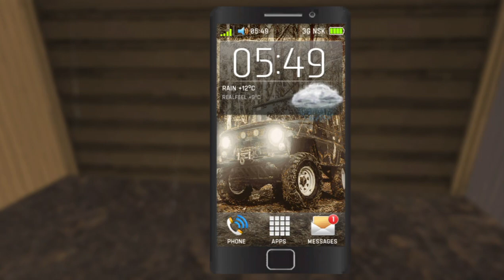A Last Mission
Thank you for watching Subscribe for more videos. In this video u will able to watch a help to a great police officer and then going for shipping some different types of animals.